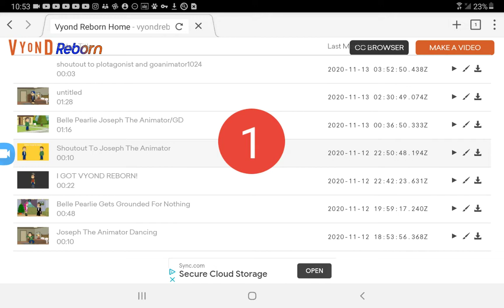shoutout to plotagonist and goanimator1024